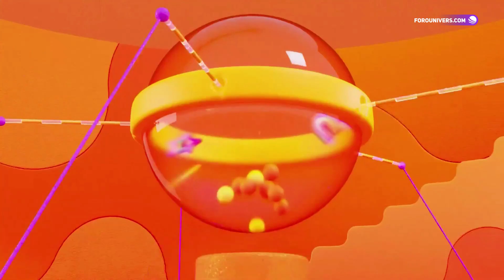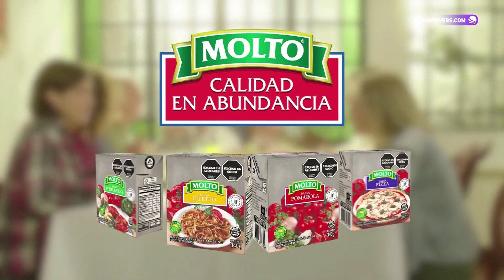Paquetes de Gráficas | NICK Jr. Latinoamérica | 2024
▸ Descripción → Te dejamos las gráficas de NICK Jr. tras el cambio hecho en Febrero. En la caja de los comentarios te dejamos el cambio del logo.

⎯⎯ 🔗 Nuestras Redes